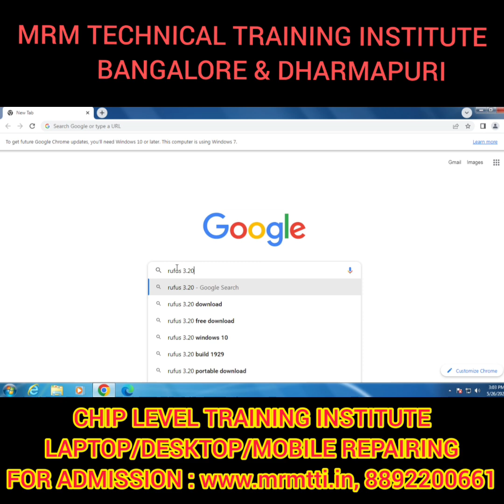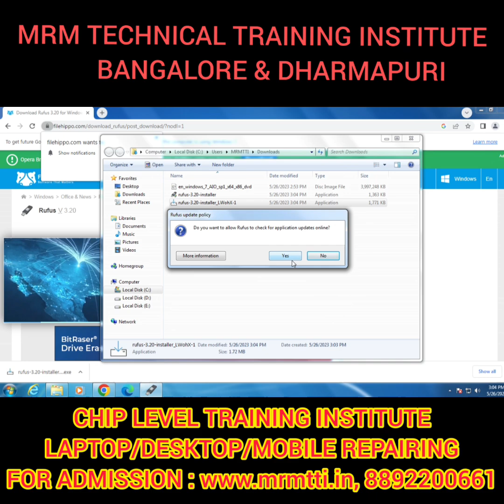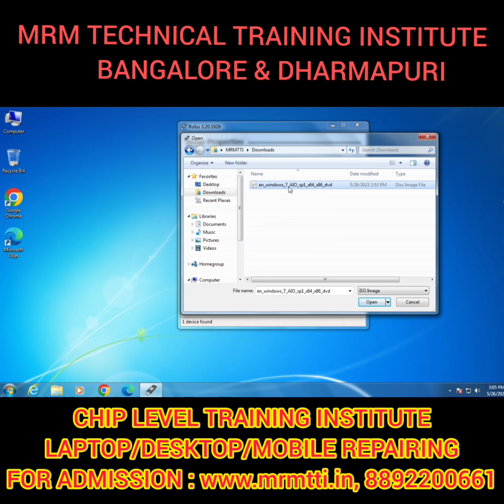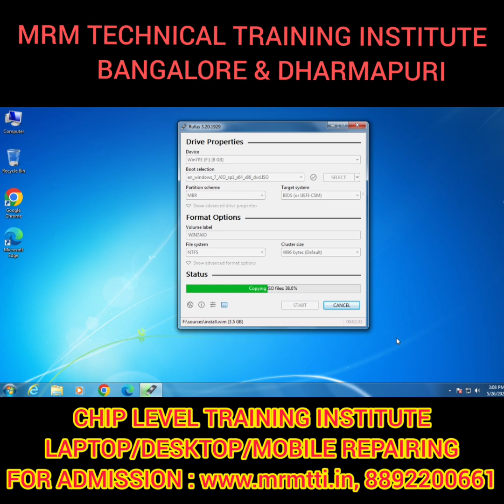HOW TO MAKE BOOTABLE USB PART- 1 [MRM TECHNICAL TRAINING INSTITUTE, BANGALORE & DHARMAPURI]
We have well equipped lab, expert faculty and best chip level training infrastructure to conduct all technical courses .MRMTTI institute having all kind of laptop repairing tools, mobile repairing tools like BGA rework station, RAM Tester, CPU socket tester, solder path, DC machine, CRO, Laptop battery  tester, SMD Rework Station  etc, the class for chip level according to students flexible timings, like regular batch , special batch and online training . MRMTTI gives you life time back up support.
Printer Repairing Training
Printer Repair Training Institute
Printer Repair Course
Printer Repair Training
Printer Technician Training
Printer Technician Course
Advanced Printer Repairing Training Course
Printer Repairing Institute
Printer Repairing Training Institute
Printer Repair Institute
Top Printer Repairing Institute
Best Printer Repairing Institute
Printer Service Training
Printer Repair Tutorial
Printer Repairing Tutorial
Printer Repair Tutorial
Canon Xerox Machine Repair Training
Xerox Repair Course
Xerox Repair Training
Xerox Repairing Course
Xerox Repairing Training
Xerox Machine Repair Course
Xerox Machine Repairing Course
Xerox Machine Repair Training
Xerox Machine Repairing Training
Xerox Service Course
Xerox Service Training
Xerox Machine Service Training
Xerox Machine Service Course
Xerox Technician Course
Xerox Technician Training

Photocopier Technician Course
Photocopier Technician Training
Photocopier Repairing Course
Photocopier Repair Course
Photocopier Repairing Training
Photocopier Repair Training
Photocopier Repair Training Course
Photocopier Engineer Training Course

Photocopy Machine Repair Course
Photocopy Machine Repairing Course
Photocopy Machine Repair Training
Photocopy Machine Repairing Training
Photocopy Repair Course
Photocopy Repairing Course
Photocopy Repair Training
Photocopy Repairing Training
Photocopy Technician Training
Photocopy Technician Course
Photocopy Machine Technician Training
Photocopy Machine Technician Course
Photocopy Machine Maintenance Training
Photocopy Machine Maintenance Course
Copier Repair Training
Copier Repair Course
Copier Technician Course

Copy Machine Repair Training
Copy Machine Repairing Training
Copy Machine Repair Course
Copy Machine Repairing Course

100% Practical !